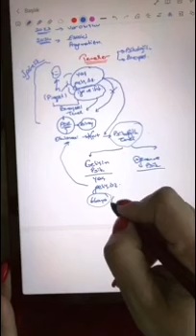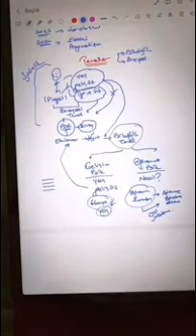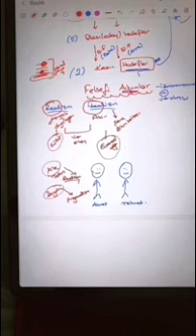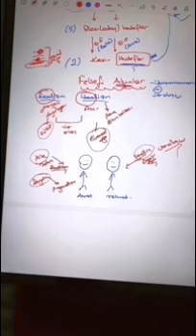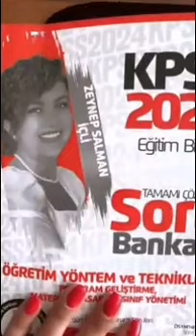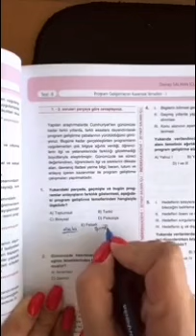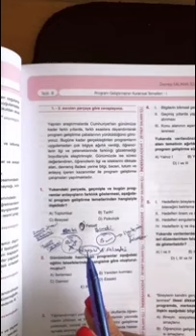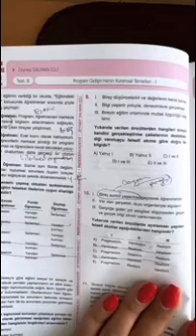9) EĞİTİM BİLİMLERİ 2024 PG GENEL TEKRAR ( PROGRAMIN KURAMSAL TEMELLERİ ) Zeynep Salman İçli